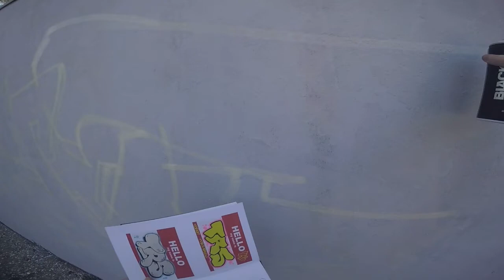Brown and Bubble | Berlin Graffiti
Gopro died before the piece was finished..